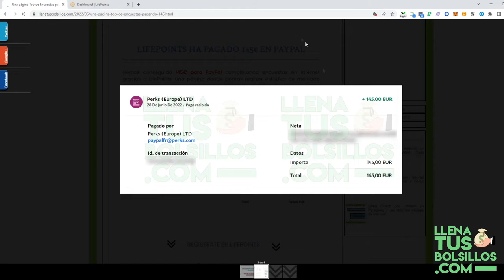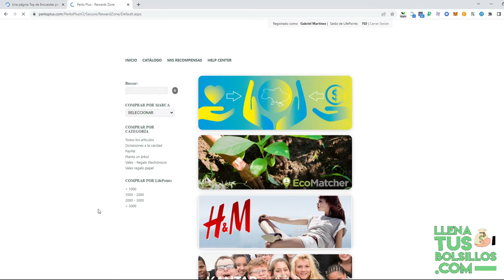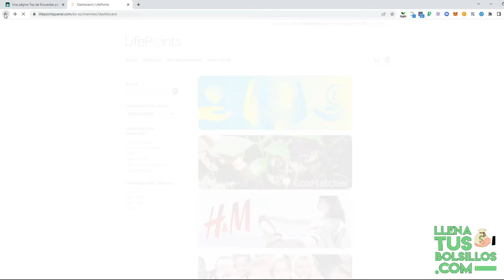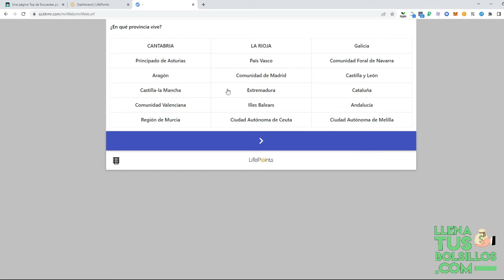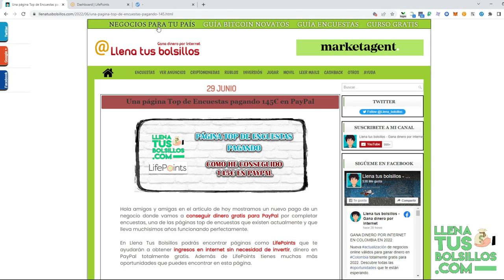Ganando 145€ en PayPal por completar encuestas | Ingresos reales desde casa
🔴  NUEVO VÍDEO   🔴

Mostramos una nueva prueba de pago de LifePoints donde por completar encuestas hemos conseguido un total de 145€ en PayPal totalmente gratis.

Desde LlenaTusBolsillos ofrecemos las mejores oportunidades para conseguir dinero en internet totalmente gratis.

● Llenatusbolsillos.com